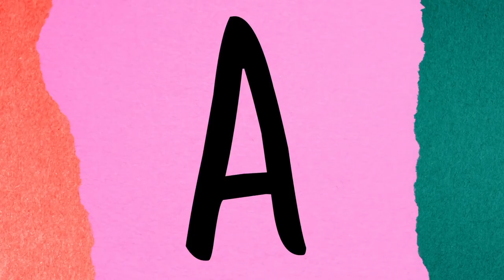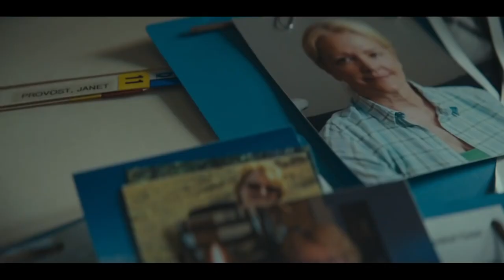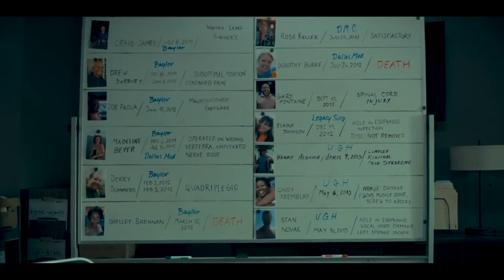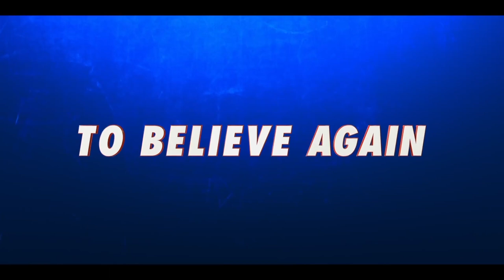Top TV Shows Premiering in July 2021 | Rotten Tomatoes TV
Check out trailers for the hot new and returning TV shows coming out in July 2021!

00:00 The Beast Must Die - Season 1
00:59 I Think You Should Leave - Season 2
02:28 Resident Evil: Infinite Darkness - Season 1
04:38 Gossip Girl - Season 1
06:38 Grown-ish - Season 4
08:26 This Way Up - Season 2
10:30 The White Lotus - Season 1
13:01 Never Have I Ever - Season 2
14:43 Dr. Death - Season 1
16:53 First Wives Club - Season 2
19:29 Power Book III: Raising Kanan - Season 1
20:55 Ted Lasso - Season 2